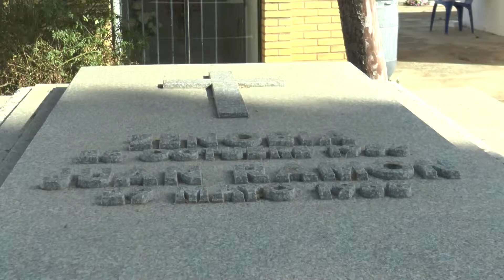30/05/2017 Moguer recuerda a Juan Ramón en el aniversario de su muerte